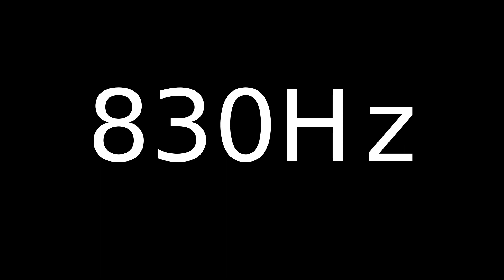Speaker Sound Test 830Hz